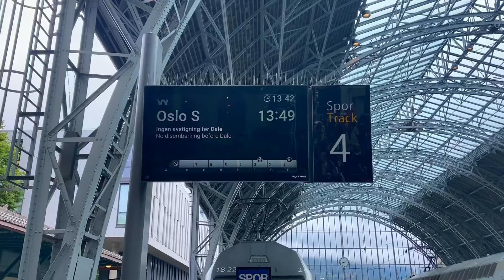Un des plus beau trajet de train au monde : Bergen-Oslo (Scandinavie 4)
Voilà les vidéos de mon voyage en Scandinavie et un peu plus loin !